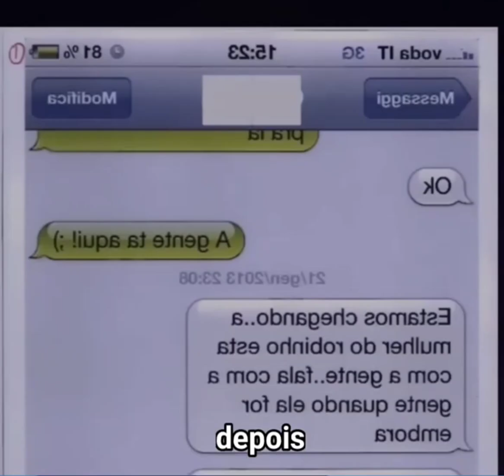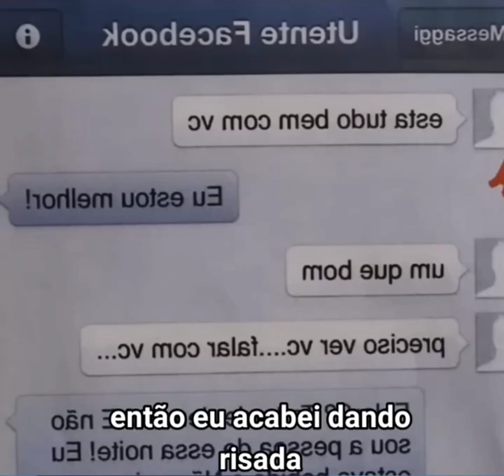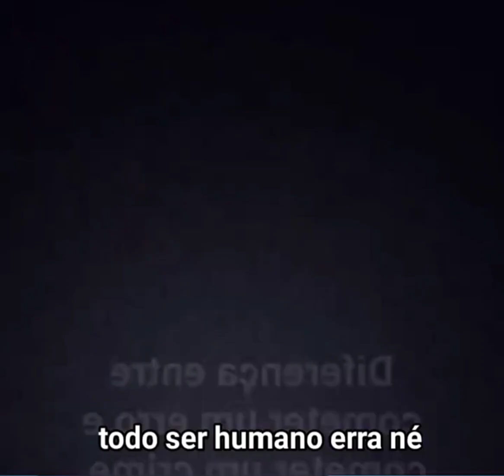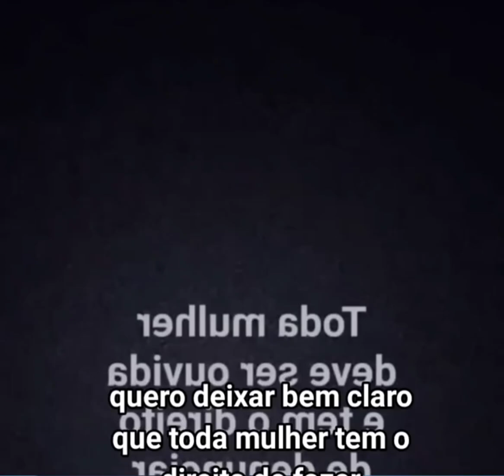Robinho faz revelação antes de ser preso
O ex jogador Robinho faz vídeo para se defender antes de ser preso